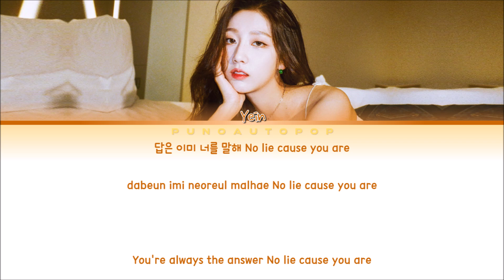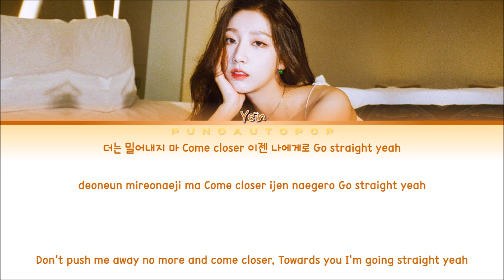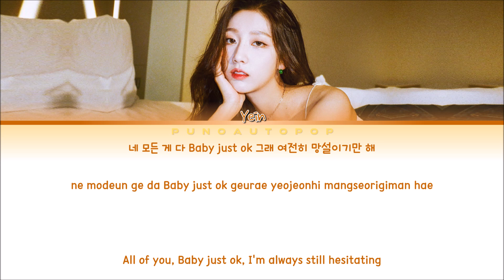YEIN 정예인 " Plus n Minus " Lyrics (ColorCoded/ENG/HAN/ROM/가사)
Jung Yein of the girl group LOVELYZ has finally debuted with her 1st Single "Plus n Minus" with its title track "Plus n Minus"

JUNG YEIN

JEONG YEIN

YEIN PLUS N MINUS

YEIN PLUS N MINUS lyrics

YEIN PLUS N MINUS live

YEIN PLUS N MINUS audio

YEIN PLUS N MINUS line distribution

YEIN PLUS N MINUS debut stage

YEIN PLUS N MINUS dance performance

YEIN PLUS N MINUS dance practice

YEIN PLUS N MINUS reaction

YEIN PLUS N MINUS showcase

YEIN PLUS N MINUS MV

YEIN PLUS AND MINUS

YEIN PLUS AND MINUS lyrics

YEIN PLUS AND MINUS live

YEIN PLUS AND MINUS audio